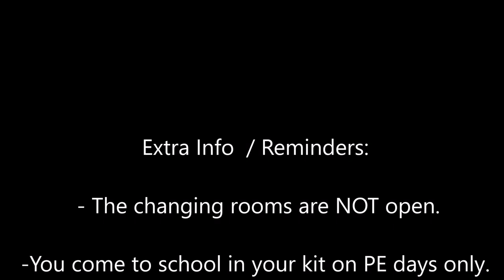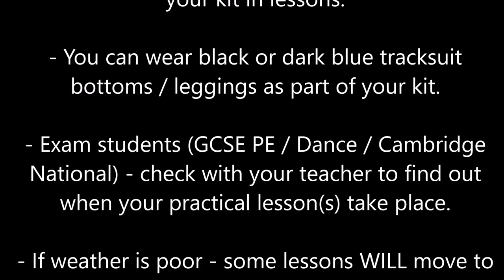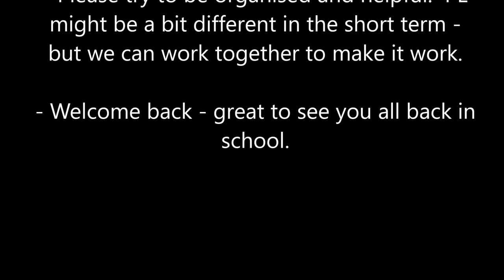Team Byrchall - Student / Parent Info Sept 2020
Info regrading kit & lessons for Byrchall students in parents in light of COVID-19